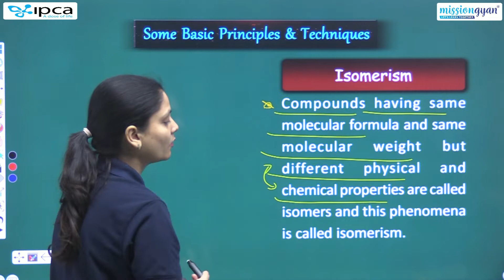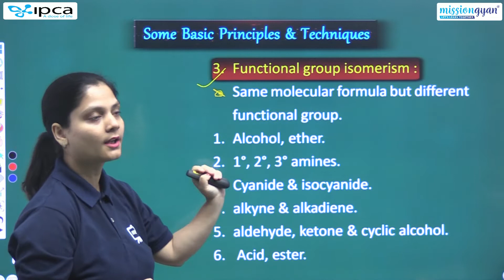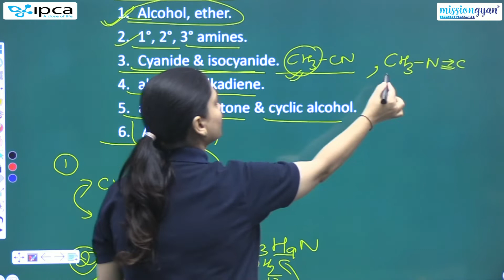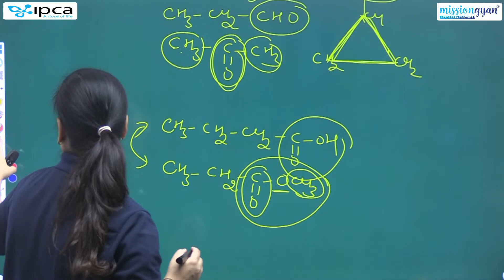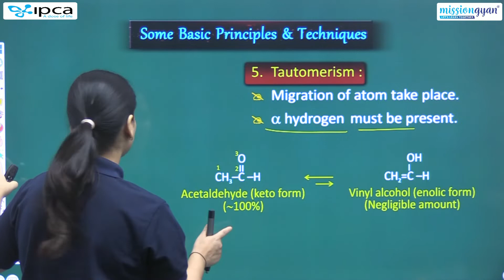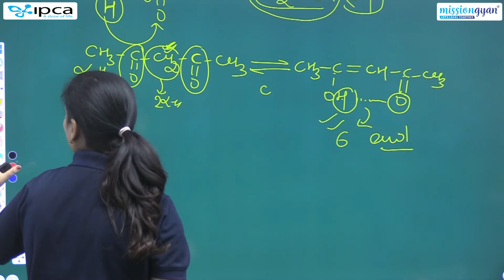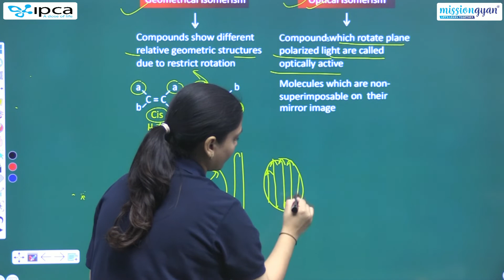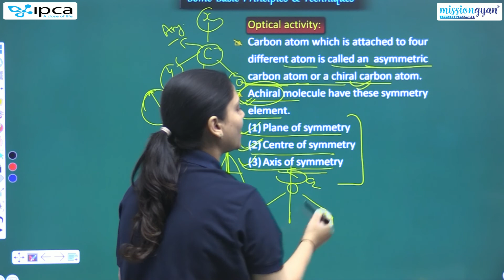Some Basic Principles And Techniques For NEET 2023 | Organic Chemistry for NEET 2023 | Part - 5